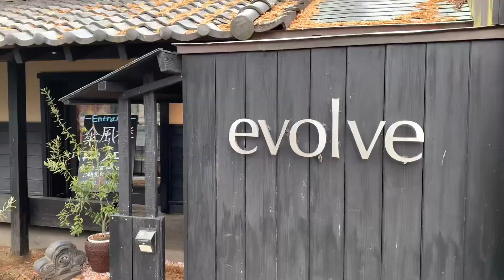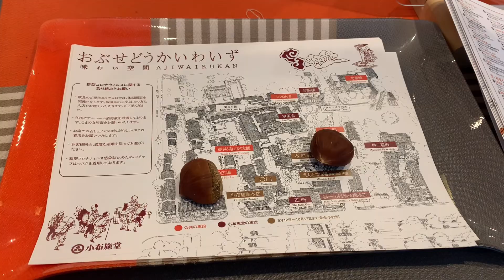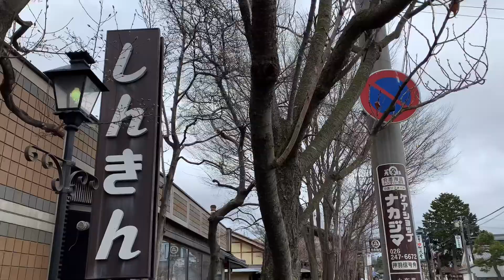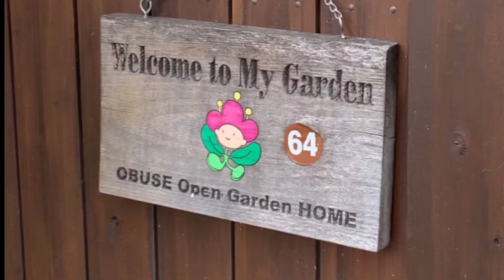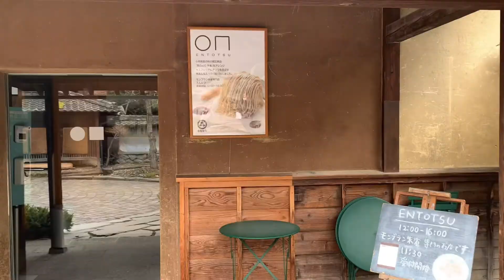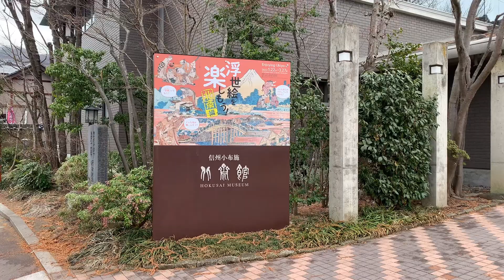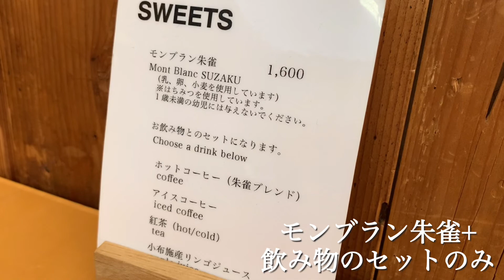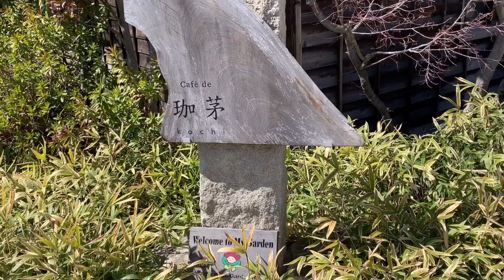【旅行vlog】小布施で食べる｜泊まる｜後編｜#3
小布施堂のゲストハウスに滞在し、その周辺を散策した時の様子の後編です。

よろしかったらお願いします。

evle

北斎館

マロナップル

えんとつ

小布施堂本店

ohana

【今回泊まった宿】

一休comで予約

【BGM】
FREE BGM DOVA-SYNDROME
We are Going
ライ麦畑で朝食を
いつもの風景
おさんぽ並木道
森の小径　by のる